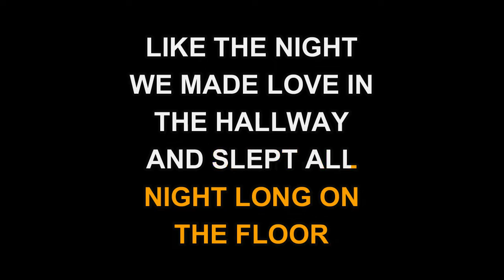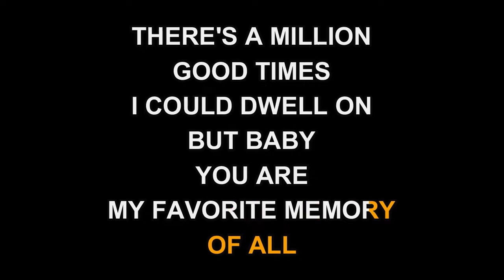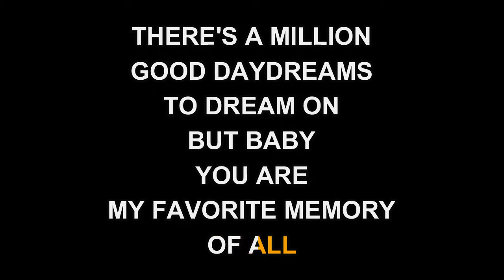Merle Haggard - My Favorite Memory (Karaoke EZ Sing)